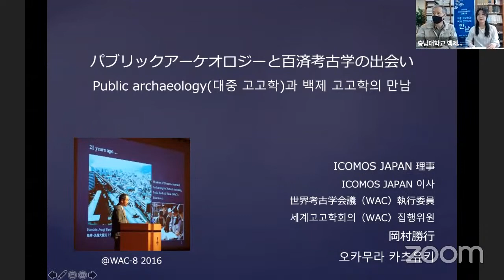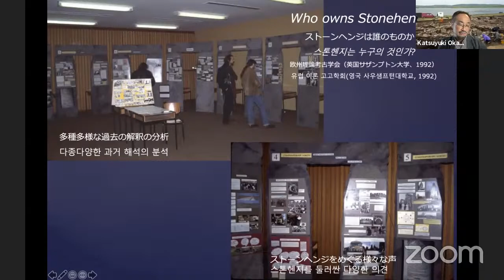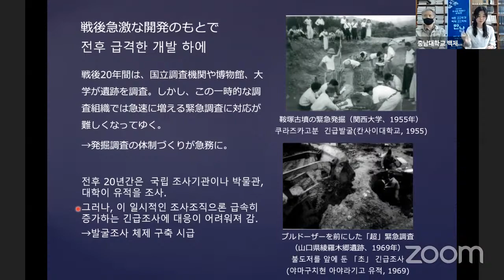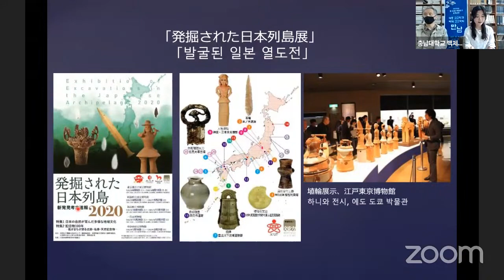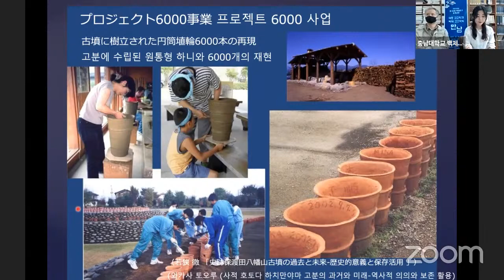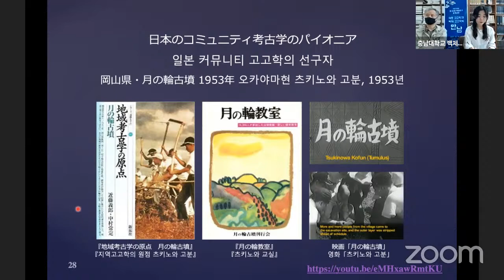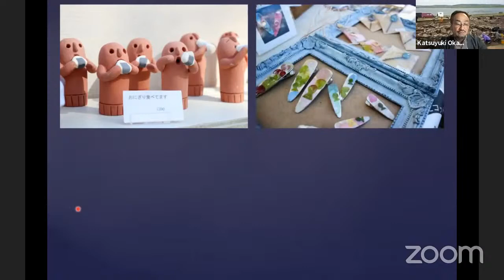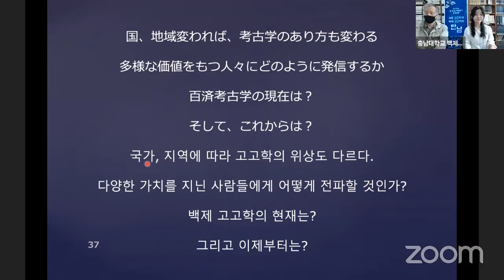2021 백제연구소 제 69회 공개강좌 "대중고고학과 백제고고학의 만남"